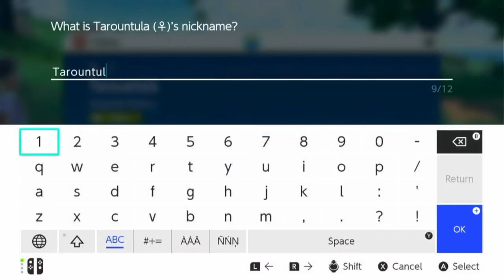Pokémon Violet Walkthrough Ep 2: Crying Pokémon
Who is this crying Pokemon?

My dogs instagram: @snowballiam